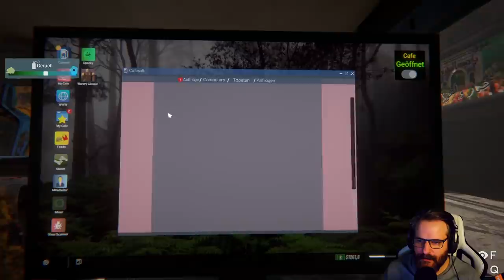INTERNET CAFE 2 🌐 10: Kommt die, die Scheiße riechen wollen!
Internet Cafe Simulator 2 ist ein extrem umfangreiches und detailliertes Internet-Café-Business-Simulationsspiel.

Titel: Internet Cafe Simulator 2
Genre: Simulation
Entwickler: Cheesecake Dev
Publisher: Cheesecake Dev

TRANSPARENZ / PRODUCT PLACEMENTS:

[✖] Deal: kein Deal
[✖] Reise: keine Reise
[✖] Sonstiges: nix